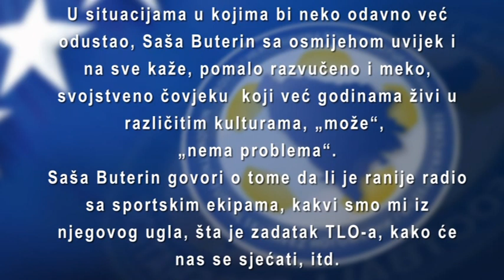Saša Buterin-Svi će mi ostati u lijepom sjećanju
Svaka od 32 reprezentacije učesnice Svjetskog prvenstva je dobila jednu osobu sa svog govornog područja ali i sa znanjem jezika zemlje u kojoj se održava Svjetsko prvenstvo.Ova osoba je neka vrsta spone između FIFA LOC i našeg tima. Saša Buterin, živi u Brazilu već nekih dvadesetak godina i dobio  je Bosnu i Hercegovinu. Neki od članova delegacije su ga upoznali već ranije, prilikom žrijeba i stiče se utisak da  ovaj rođeni zagrepčanin može riješiti sve moguće i nemoguće situacije koje imaju veze sa Svjetskim prvenstvom, ali često i druge zahtjeve ponekog člana delegacije.